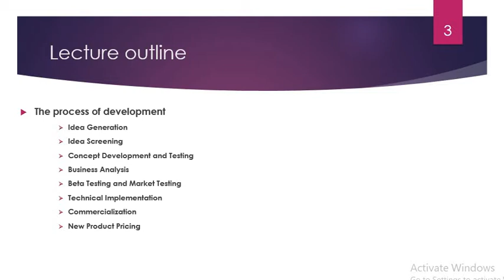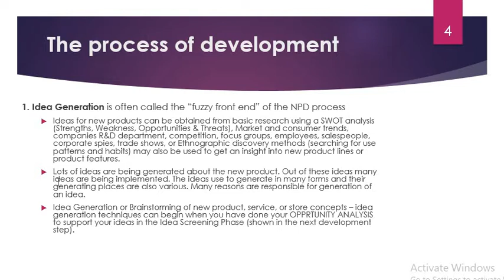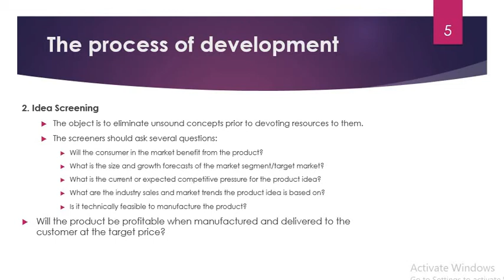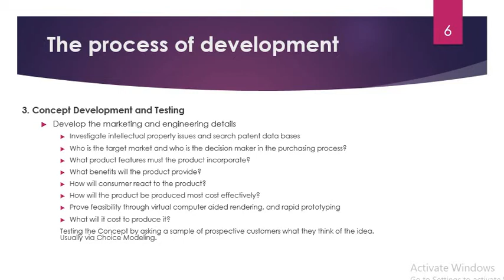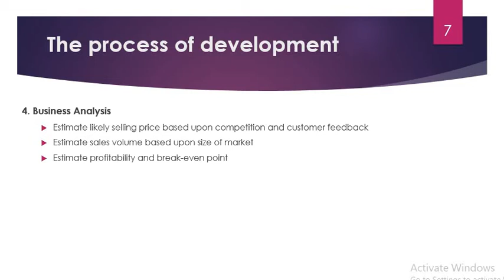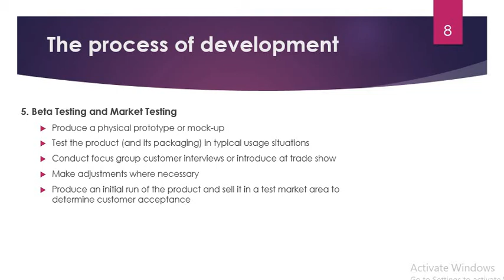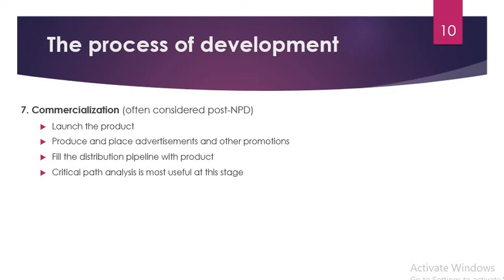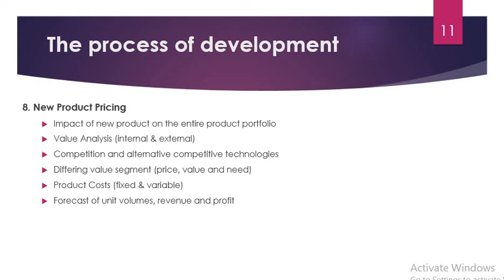Entrepreneurship lecture # 7 | The process of development | Idea Generation | Idea Screening | Urdu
The process of development by Syeda Arooj
Naz,

Idea Generation,

Idea Screening
Concept Development and Testing
Business Analysis,

Lecture outline,

The process of development,

Idea Generation,

Business Analysis,

Beta Testing and Market Testing,

Technical Implementation

Commercialization

New Product Pricing

1. Idea Generation is often called the “fuzzy front end” of the NPD process

Ideas for new products can be obtained from basic research using a SWOT analysis (Strengths,
Weakness, Opportunities & Threats), Market and consumer trends, companies R&D department,
competition, focus groups, employees, salespeople, corporate spies, trade shows, or Ethnographic
discovery methods (searching for use patterns and habits) may also be used to get an insight into new
product lines or product features.

Lots of ideas are being generated about the new product. Out of these ideas many ideas are being
implemented. The ideas use to generate in many forms and their generating places are also various.
Many reasons are responsible for generation of an idea.

Idea Generation or Brainstorming of new product, service, or store concepts – idea generation techniques
can begin when you have done your OPPRTUNITY ANALYSIS to support your ideas in the Idea
Screening Phase (shown in the next development step).

2. Idea Screening

The object is to eliminate unsound concepts prior to devoting resources to them.

The screeners should ask several questions:

Will the consumer in the market benefit from the product?

What is the size and growth forecasts of the market segment/target market?

What is the current or expected competitive pressure for the product idea?

What are the industry sales and market trends the product idea is based on?

Is it technically feasible to manufacture the product?

Will the product be profitable when manufactured and delivered to the customer at the target
price?

3. Concept Development and Testing

Develop the marketing and engineering details

Investigate intellectual property issues and search patent data bases

Who is the target market and who is the decision maker in the purchasing process?

What product features must the product incorporate?

What benefits will the product provide?

How will consumer react to the product?

How will the product be produced most cost effectively?

Prove feasibility through virtual computer aided rendering, and rapid prototyping

What will it cost to produce it?

Testing the Concept by asking a sample of prospective customers what they think of the idea. Usually via Choice
Modeling.

4. Business Analysis

Estimate likely selling price based upon competition and customer feedback

Estimate sales volume based upon size of market

Estimate profitability and break-even point

5. Beta Testing and Market Testing

Produce a physical prototype or mock-up

Test the product (and its packaging) in typical usage situations

Conduct focus group customer interviews or introduce at trade show

Make adjustments where necessary

Produce an initial run of the product and sell it in a test market area to determine customer
acceptance

6. Technical Implementation

New program initiation

Department scheduling

Finalize Quality management system

Supplier collaboration

Resources estimation

Logistics plan

Requirement publication

Resource plan publication

Publish technical communications such as data sheets

Program review and monitoring

Engineering operation planning

Contingencies – what-if planning

7. Commercialization (often considered post-NPD)

Launch the product

Produce and place advertisements and other promotions

Fill the distribution pipeline with product

Critical path analysis is most useful at this stage

8. New Product Pricing

Impact of new product on the entire product portfolio

Value Analysis (internal & external)

Competition and alternative competitive technologies

Differing value segment (price, value and need)

Product Costs (fixed & variable)

Forecast of unit volumes, revenue and profit

Any Questions and Queries?